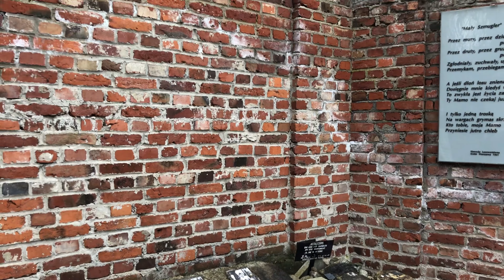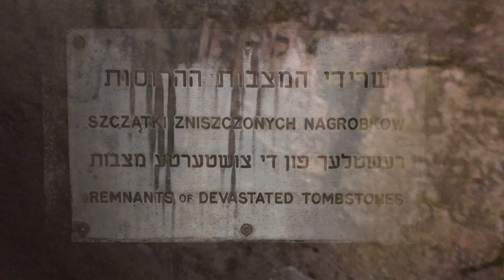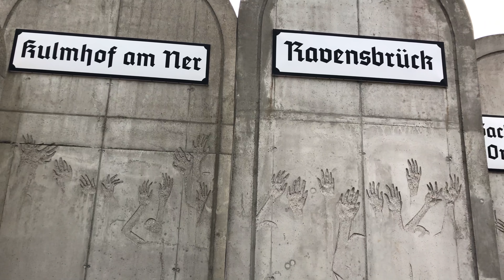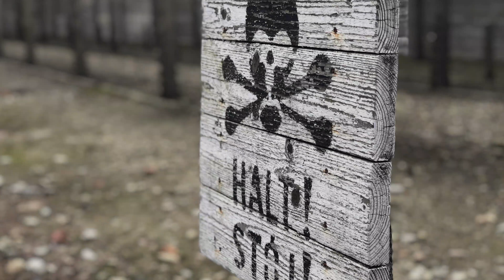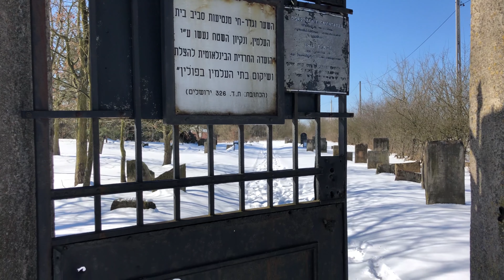The Abraham Scharf Z"L HAFTR Poland Mission 2018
The HAFTR seniors of 2018 share their experiences from Poland. This trip and video is dedicated to Abraham Scharf Z"L. Never Forget. Never Again.